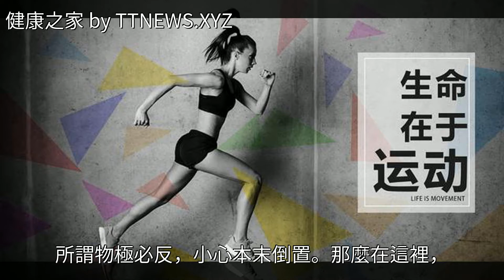健身想要簡單有效快速有效果，做這個就足夠了，其實真的不難！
健身想要簡單有效快速有效果，做這個就足夠了，其實真的不難！健身想要簡單有效快速有效果，做這個就足夠了，其實真的不難！跑步 減肥 美女 健身 健康